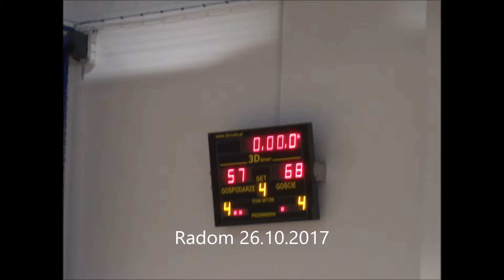MKS Piotrówka Radom II - MUKS Hutnik Warszawa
MKS Piotrówka Radom II - MUKS Hutnik Warszawa  57: 68